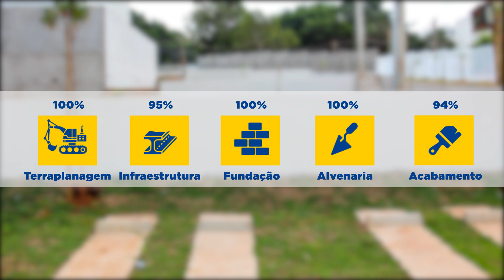Flor de Liz: Obras Março de 2021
Andamento das obras do Residencial Flor de Liz em São Carlos!